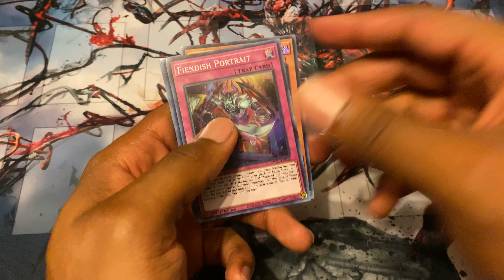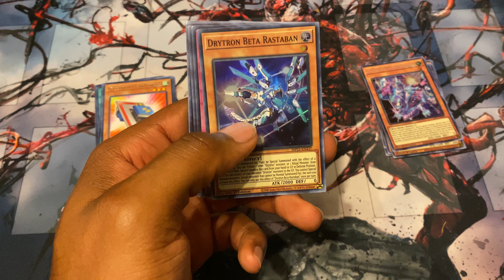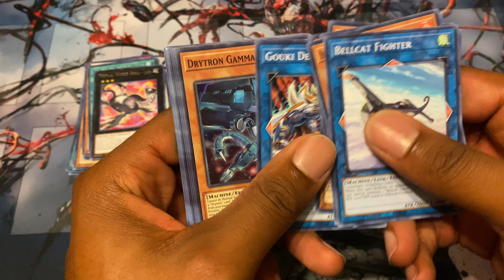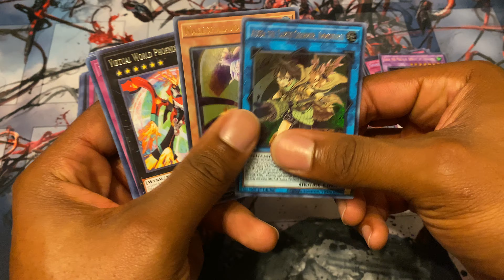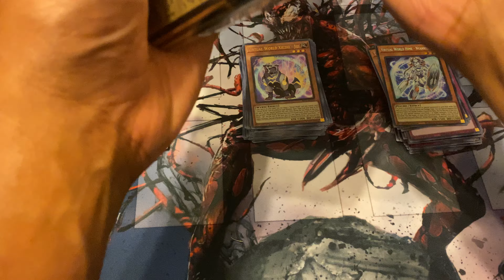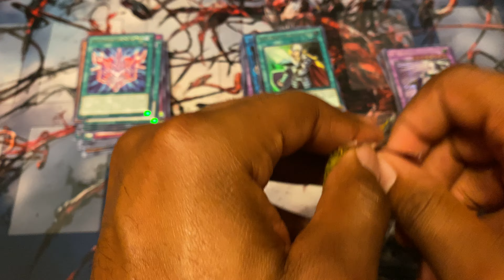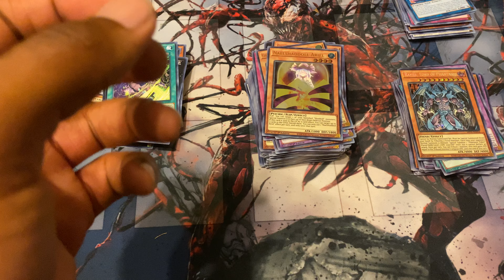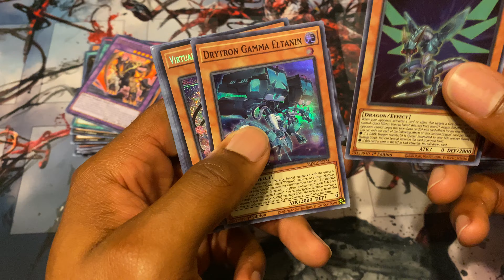KnewNeverYou x 2 cases of 2021 Yu-Gi-Oh! Mega Tins!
Just searching for playsets of everything, but we all know Konami ain’t about that life of helping any of us succeed….or are they!? Find on this episode of Knew Never Z!